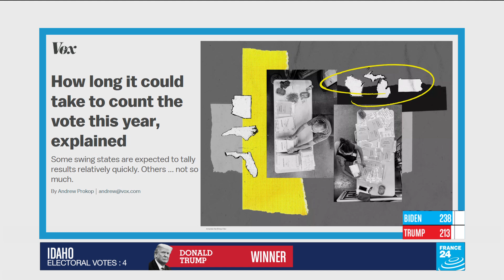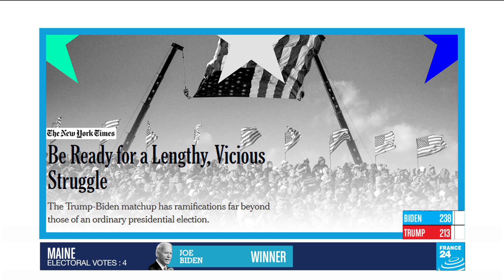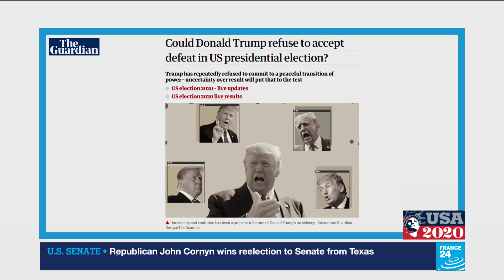'Battle for America's soul': Papers react to US presidential election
IN THE PRESS - November 4, 2020: We see how newspapers around the world are covering the US presidential election, with the result still too close to call. We specifically look at how the vote unfolded, with papers hailing a largely peaceful process, while others warn of possible post-electoral violence. We also look at articles explaining why it could take days to designate the winner. Finally, we turn to different scenarios and projections looking at what a Trump or Biden win could mean for the future of America.